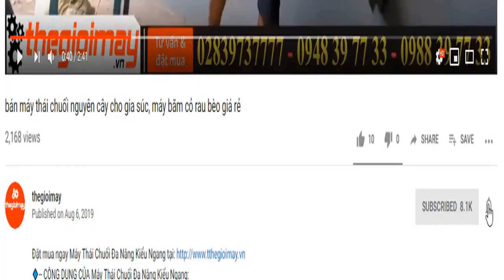cấu tạo máy thái chuối mịn tốt nhất hiện nay, giới thiệu chi tiết máy thái mịn takyo tk 1500